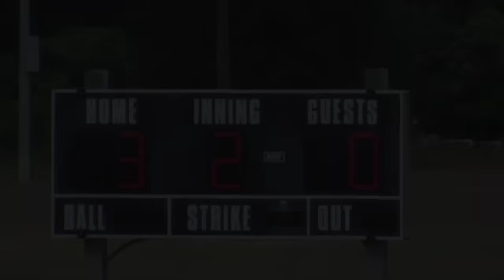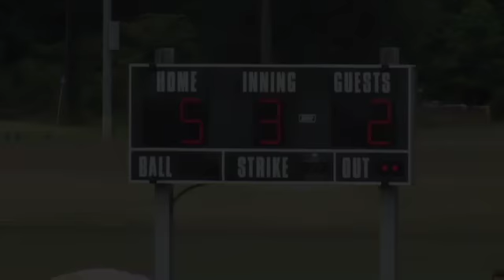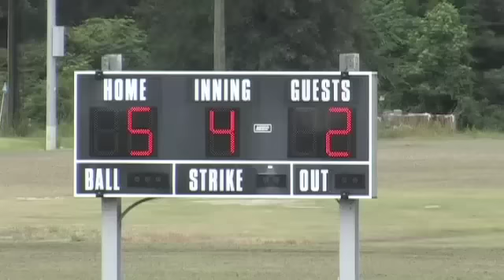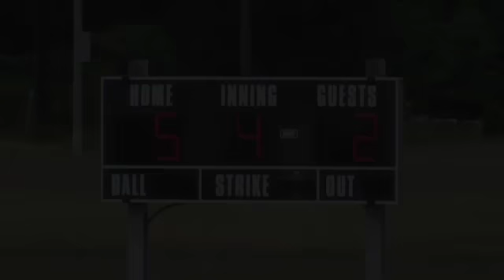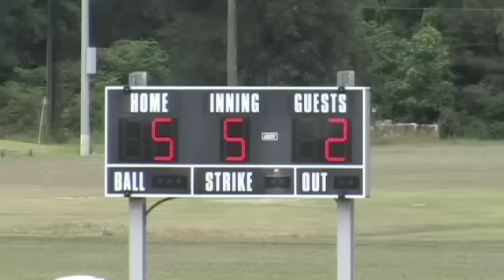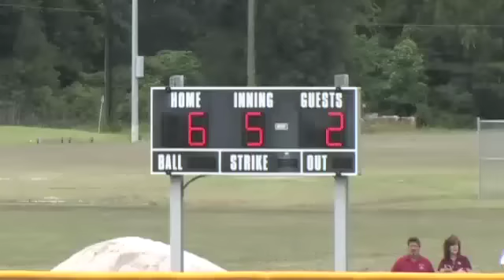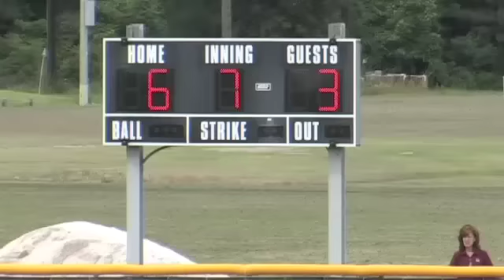2012 SCHSL 4A Baseball Championship Game 2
Tune in Saturday, May 19, at  3:00 PM EDT to see Baseball  Championships LIVE at Ashley Ridge High School, Summerville, South Carolina.

2012 SCHSL 4A Baseball Championship Game 2 between Byrnes High School Rebels vs Ashley Ridge High School Swamp Foxes at Ashley Ridge High School in Summerville, SC

Participants
Byrnes High School, Ashley Ridge High School

Produced By SCHSL